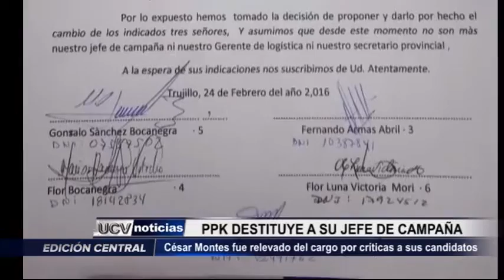Trujillo: PPK destituye a su jefe de campaña